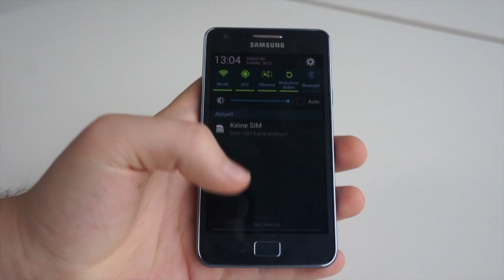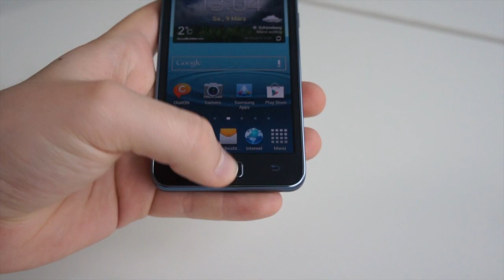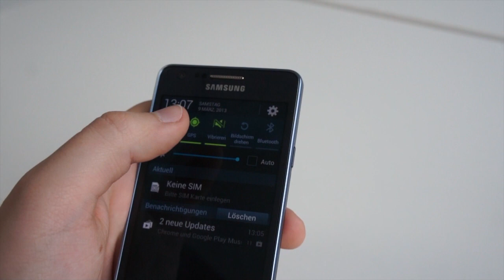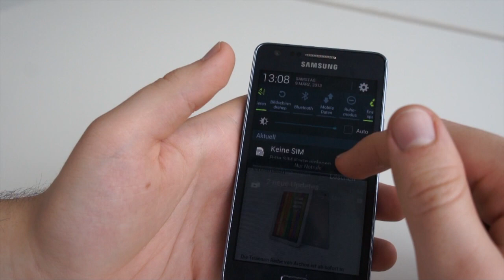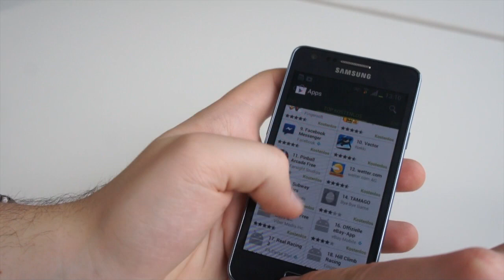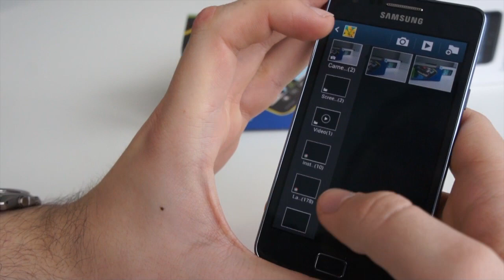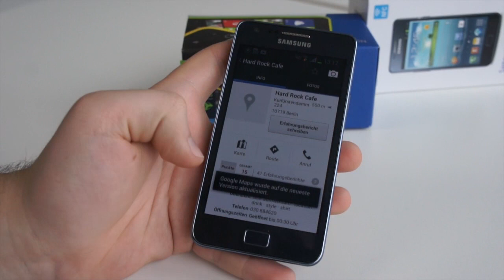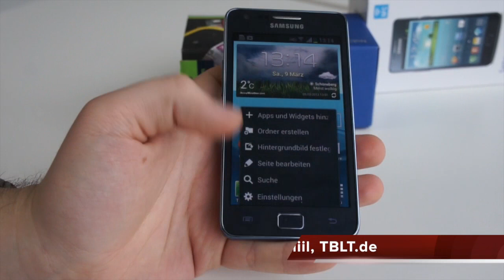Samsung Galaxy S2 Plus deutsch Testbericht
Wir testen das Samsung Galaxy S2 Plus I9105P im ausführlichen Testbericht.

Galaxy S2 Plus bei Amazon